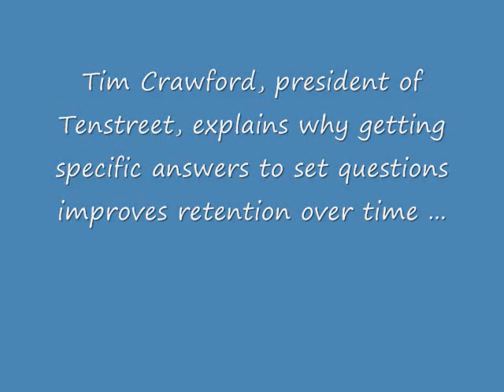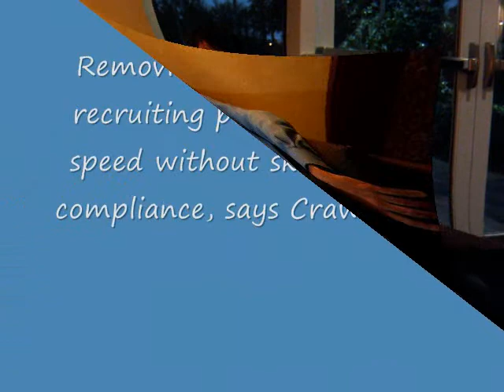Keeping Good Drivers | Part 2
Tim Crawford, president of Tenstreet, explains why getting specific answers to set questions improves truck driver retention over time.